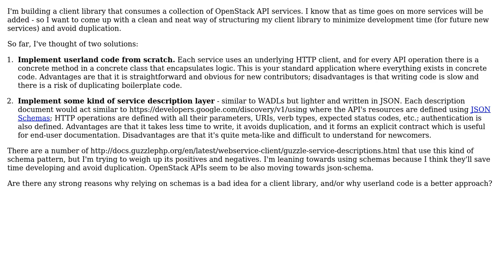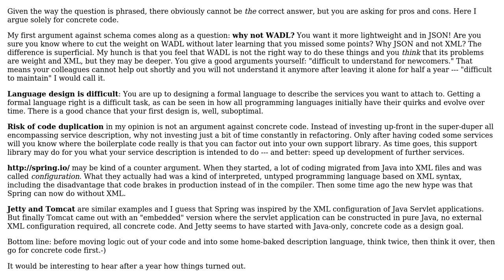Software Engineering: What's best for a client library: userland code or schema files?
With thanks & praise to God, and with thanks to the many people who have made this project possible! You are responsible for your own actions.